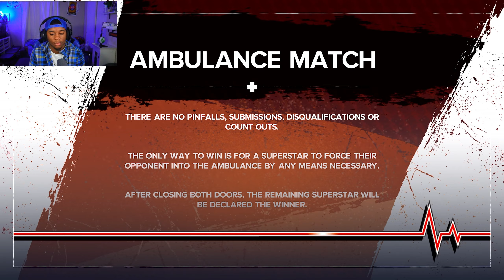WWE 2K24 #9 AMBULANCE MATCH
WWE 2K24 MyRISE CREATION!

                                                       LzGlizzyy